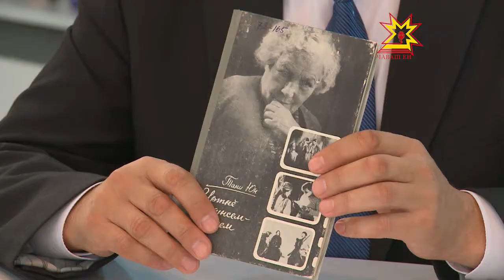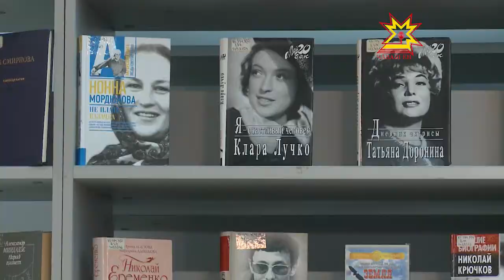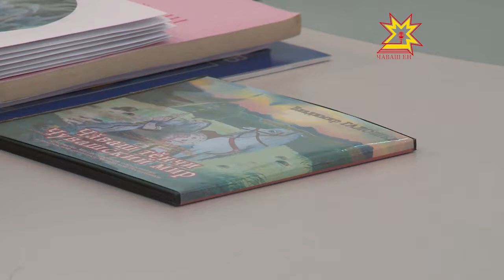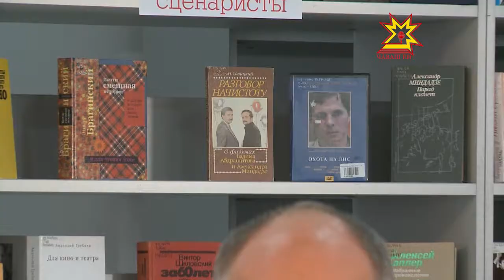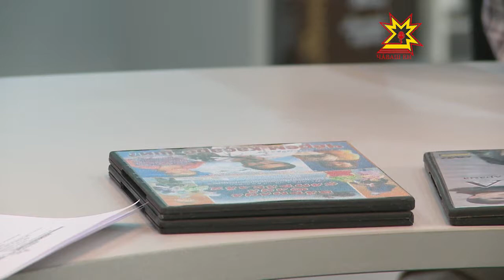Круглый стол. Выпуск 27.08.2014 на чувашском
Тема: День российского кино